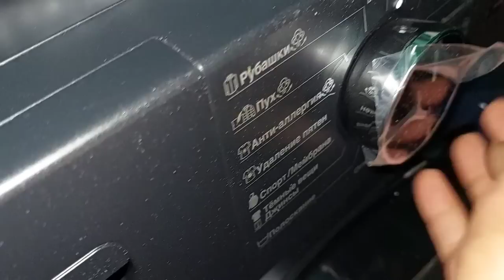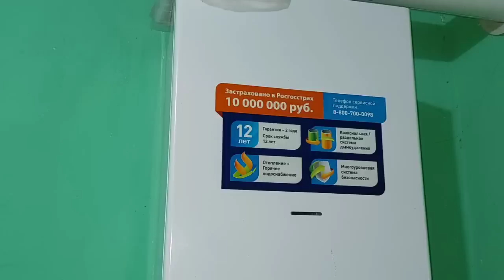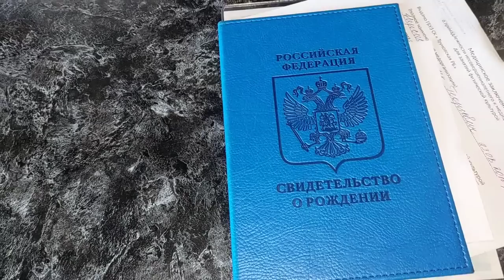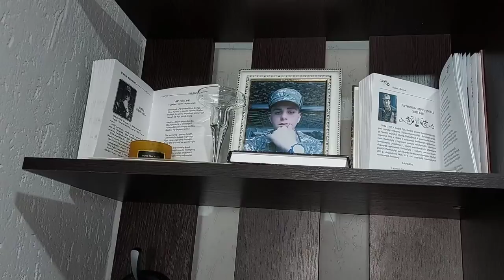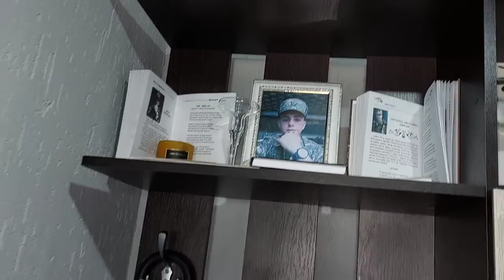Unboxing📦💃/Մաքրություն (Мотивация🛋)Գնում ենք Գնումների🛒Տունը Վերջապես նմանվում է տանը🏡vlog